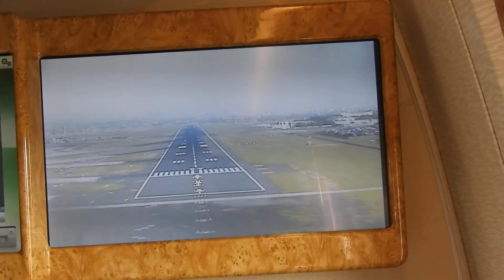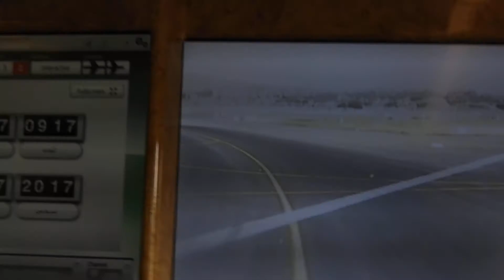Emirates Boeing 777-300ER landing - Mumbai International Airport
Emirates Boeing 777-300ER lands at Mumbai International Airport, inbound from Dubai International Airport